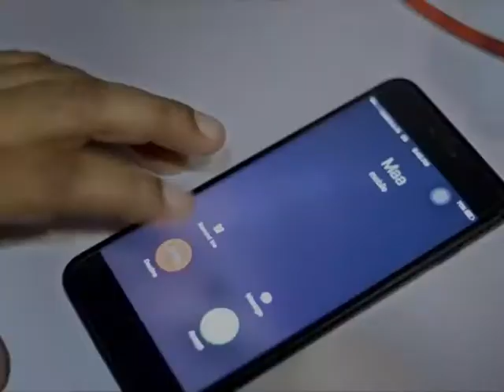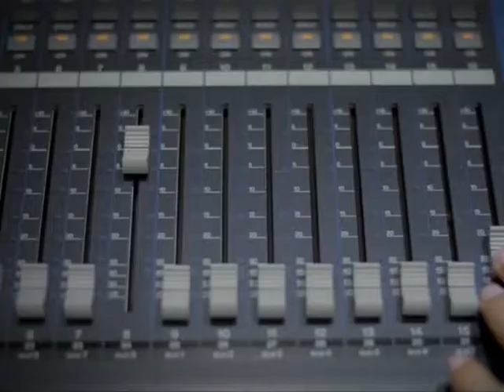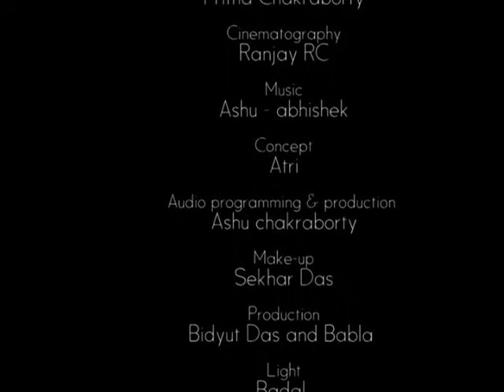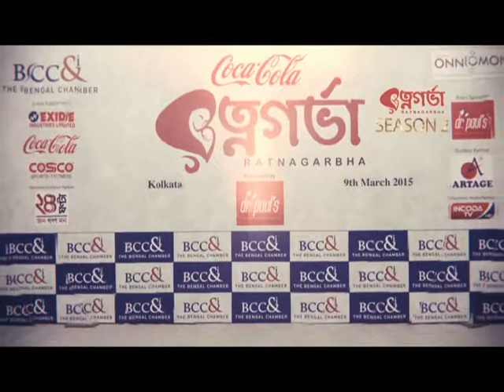Ratnagarbha Part 1